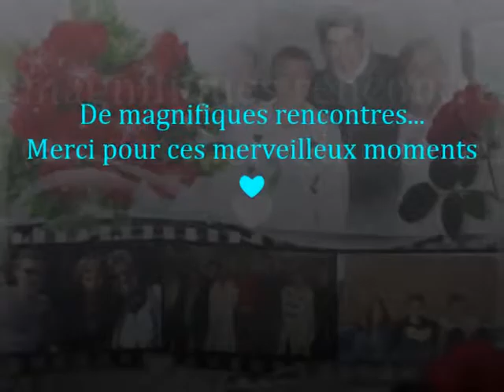"Amis + On fait comme Si" Sebastien Delors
"Amis, Amis, Je ne vous oublierai Jamais..."